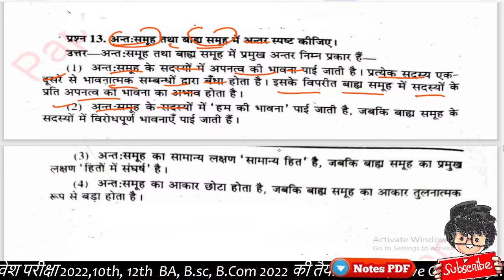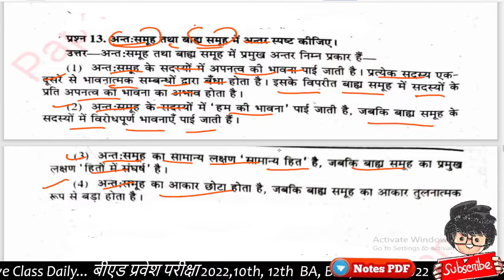अन्तःसमूह तथा बाह्य समूह में अन्तर , Paper Hacker